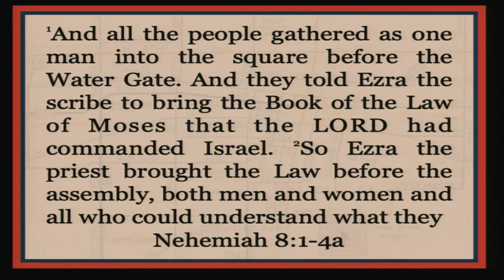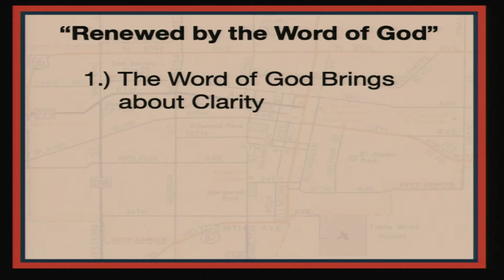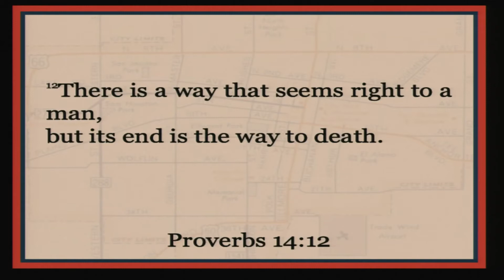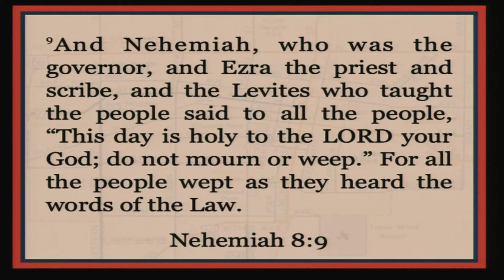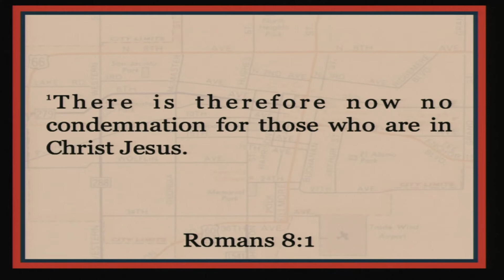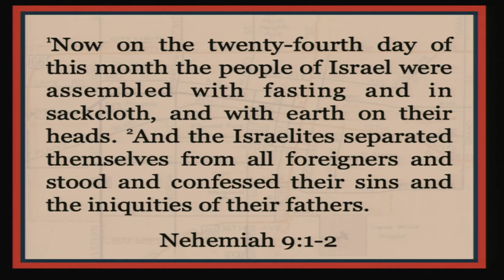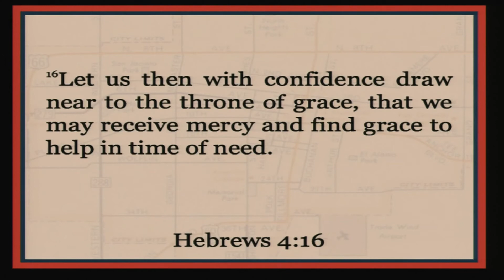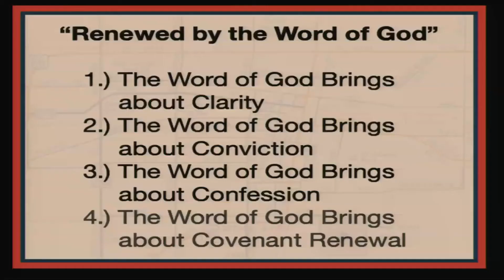Renewed by the Word of God (Nehemiah Pt. 6)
The story of God’s people in the book of Nehemiah is a story of physical restoration and spiritual revival. It’s a story we have been layering on top of our lives as a church family as we seek to be a people who love our city and faithfully represent the kingdom of Christ to a watching world. As we continue through the Old Testament book of Nehemiah, we see the power the Word of God has to renew the people of God!